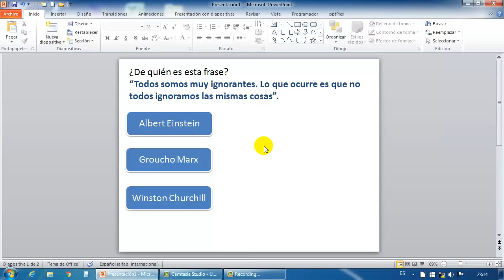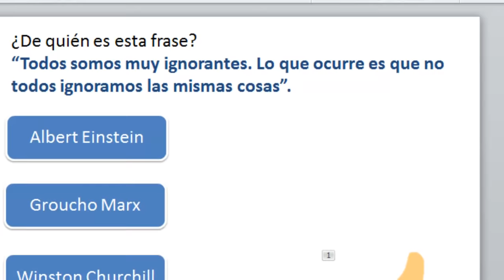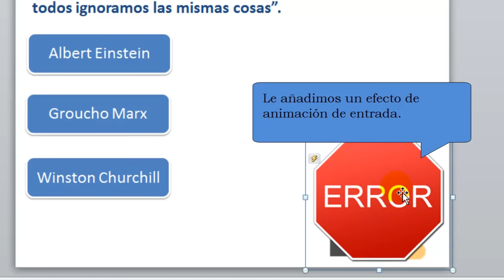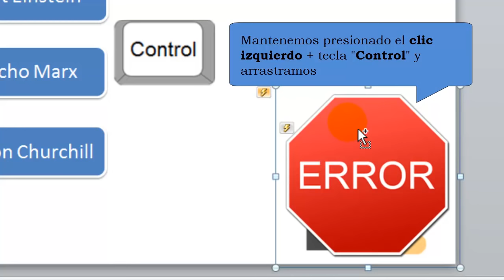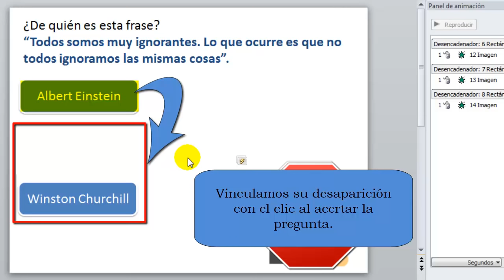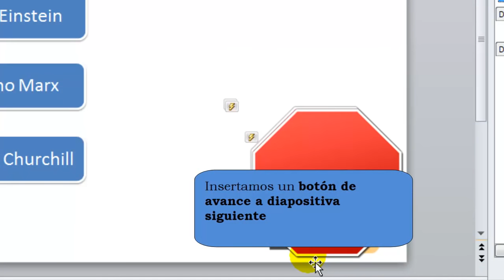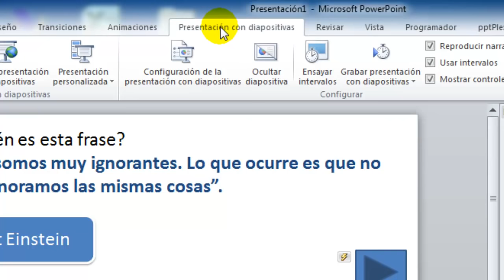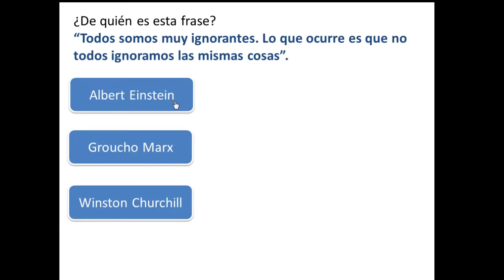Cómo hacer un formulario de preguntas tipo test en PowerPoint 2010 y 2007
En este vídeo detallaremos cómo crear un formulario con preguntas tipo test mediante los desencadenadores, además veremos cómo bloquear la presentación para que solo podamos avanzar a la siguiente diapositiva cuando hayamos acertado la respuesta.

Un desencadenador es cualquier objeto que origina una animación cuando realizamos un clic sobre el mismo, se pueden utilizar para: crear un formulario con preguntas tipo test, insertar en un vídeo para que, una vez que se reproduzca determinada parte del mismo, se ejecute otra animación, etc.